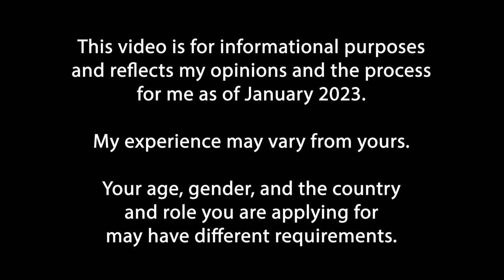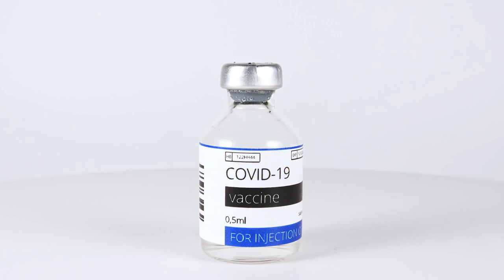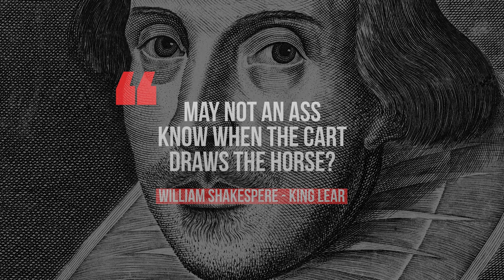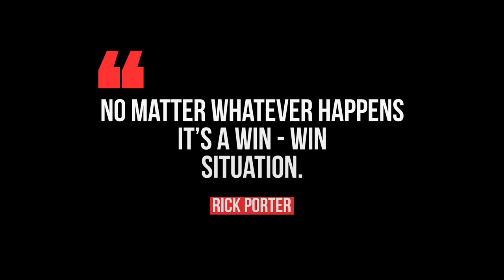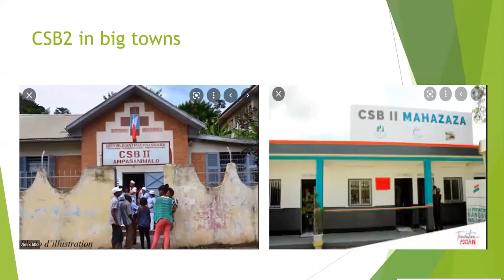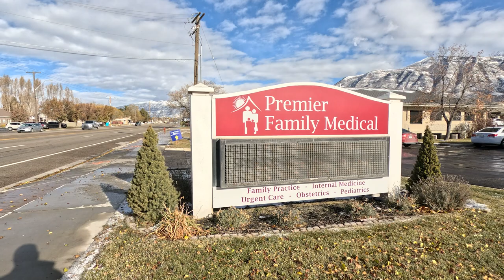Will He Make it Through? The Peace Corps Process - Part 2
Madagascar Adventure - The Process Part 2

It is a lengthy and complicated process applying to and getting an through the process to serve with the Peace Corps. This is Part 2 of a three part process series. I've documented all the way through to recieving Background, legal, dental and medical approvals to serve in Madagascar as a Health Volunteer. Departure date - 11 February, 2023.